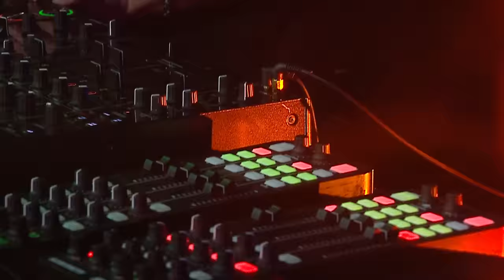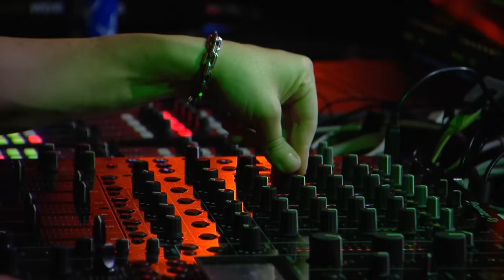Nicole Moudaber B2B Layton Giordani | Tomorrowland Brasil 2023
Relive the magic of Tomorrowland Brasil 2023. 'The Reflection of Love’ is now travelling through space and time. As the pulse of the crystal is slowly fading, it is time to hide it from the eyes of the world, and shut down until it is time to reveal it once more. Thank you for writing your story and let’s unite again.